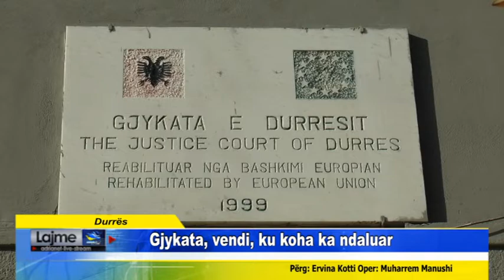Durrës Gjykata, vendi, ku koha ka ndaluar